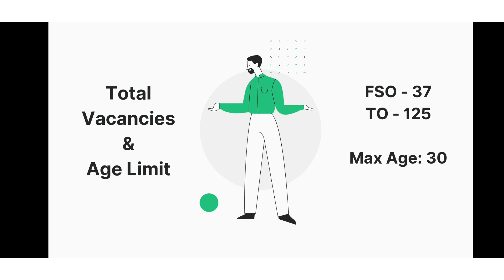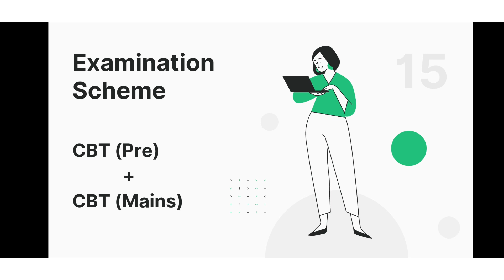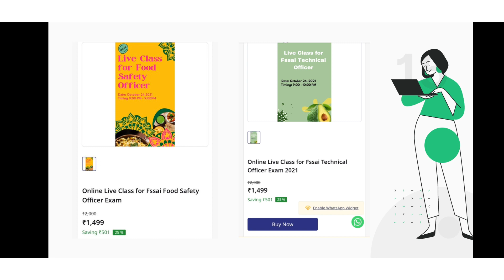Fssai Vacancies 2021| Online Class for Food Safety Officer & Technical Officer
Eligibility Criteria:

Food Safety Officer:

Educational and other qualifications  (a) Degree in Food Technology or Dairy Technology or Biotechnology or Oil Technology or Agricultural Science or Veterinary Sciences or Bio-Chemistry or Microbiology or Master’s Degree in Chemistry or degree in medicine from a recognized University

OR

(b) any other equivalent or recognized qualification notified by the Central Government.

Technical Officer:

(a) “Master Degree from a recognized University or Institution in Chemistry or Biochemistry or Food Technology or Food Science & Technology or Food & Nutrition or Edible Oil Technology or Microbiology or Dairy Technology or Agricultural or horticultural Sciences or Industrial Microbiology or Toxicology or Public Health or Life Science or Biotechnology or Fruit & Vegetable Technology or Food Safety & Quality Assurance.

OR

(b) PG Diploma of at least one year duration in Food Safety or Food Science or Food Processing or Quality Assurance in Food sector or Dietetic and Public Health or Nutrition or Dairy Science or Bakery Science or Post Harvest Technology from a Govt. recognized University/ Institute with a condition that candidates who have completed these PG Diploma courses, must have studied anyone of following subjects at their Bachelor’s degree level i.e. Chemistry or Biochemistry or Food Technology or Food Science & Technology or Food & Nutrition or Edible Oil Technology or Microbiology or Dairy Technology or Agricultural or horticultural Sciences or Industrial Microbiology or Toxicology or Public Health or Life Science or Biotechnology or Fruit & Vegetable Technology or Food Safety & Quality Assurance or Food Processing Technology or Fruit & Vegetable or Medicine or Veterinary sciences or Fisheries or Animal Sciences”

OR

(c) BE or B.Tech in Food Technology or Dairy Technology or Biotechnology or Oil Technology or Food Process Engineering or Food Processing Technology or Fruit & Vegetable Technology or Food Safety & Quality Assurance or Bachelor’s degree (not less than four years duration) in Medicine or Veterinary sciences or Fisheries or Animal Sciences.

fssai food safety officer
fssai central food safety officer
fssai food safety officer recruitment
fssai food safety officer exam pattern
fssai food safety officer exam syllabus
food safety officer exam
fssai food safety officer question paper
food safety officer notes
food safety officer syllabus
food safety officer 2021
central food safety officer notes
food safety officer exam syllabus
fssai exam pattern
fssai exam paper
fssai exam centre
fssai exam date
fssai form 2021 fillup
fssai bharti 2021
fssai syllabus
fssai notification 2021
fssai assistant form 2021
fssai assistant recruitment 2021
fssai vacancy 2021
fssai assistant notification 2021
fssai syllabus 2021
fssai jr. assistant form 2021
fssai form 2021
fssai junior assistant form 2021
how to fill fssai form 2021
fssai application form 2021
fssai online form 2021
fssai recruitment 2021
fssai selection process 2021
fssai junior assistant recruitment 2021
fssai exam preparation
fssai exam preparation 2021
fssai preparation
fssai preparation books
fssai exam pattern
fssai exam pattern 2021
fssai exam
fssai exam syllabus
fssai official notification
fssai job profile
fssai recruitment 2021
fssai 2021 recruitment
fssai bharti 2021
fssai vacancy 2021
central food safety officer recruitment 2021
fssai notification 2021
fssai syllabus 2021
fssai assistant syllabus
fssai vacancy out -2021
fssai adda247
fssai exam syllabus
fssai syllabus
fssai syllabus for central food safety officer
adda247 fssai
fssai food safety officer recruitment 2021
fssai central food safety officer preparation
fssai food safety officer salary
fssai food safety officer previous year question paper
fssai food safety officer exam preparation
fssai food safety officer syllabus 2021
food safety officer fssai exam
fssai food safety officer exam 2021
fssai food safety officer interview
fssai technical officer question paper 2019
fssai technical officer salary
fssai technical officer
fssai technical officer syllabus
fssai technical officer exam preparation
fssai technical officer books
fssai technical officer syllabus 2021
fssai technical officer job profile
fssai technical officer eligibility
fssai technical officer exam
fssai technical officer exam 2021
fssai technical officer written exam
fssai technical officer question paper
fssai non technical recruitment